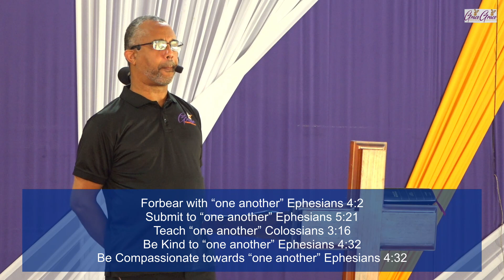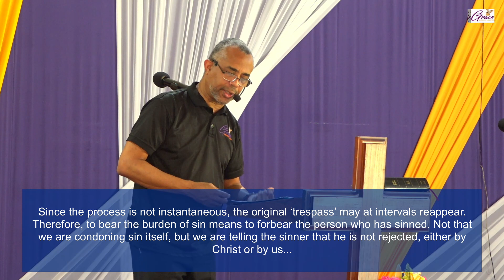Bear One Another's Burdens - Pastor John-Mark Bartlett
Bear One Another's Burdens delivered by Pastor John-Mark Bartlett on January 29, 2023.

Focus Scripture: Galatians 6:1-3 (K.J.V.)